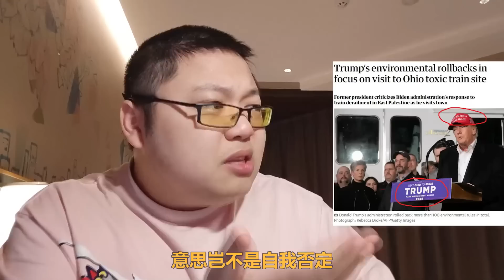懂王头戴MAGA帽现身俄亥俄：拜登把钱全给了乌克兰！